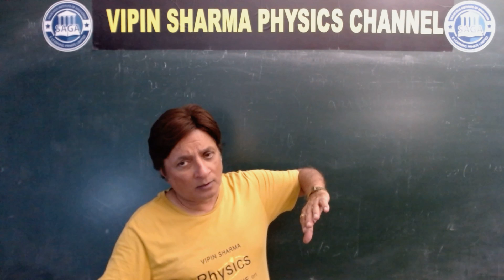Physics lecture by Vipinsharma